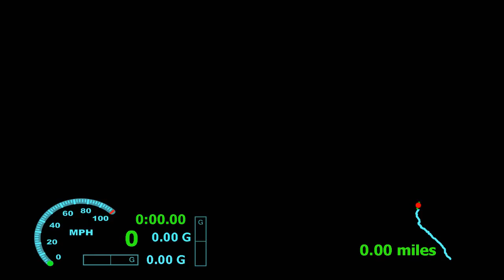Lake Superior Rally 2015 SS13 - Gill/Harrell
In car from the Subaru Impreza WRX STI of Garry Gill & Steven Harrell on the Herman - Nestoria stage of the 2015 Lake Superior Performance Rally in Houghton, Michigan